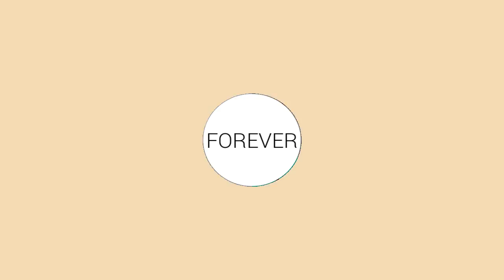Party wear anarkali suits by brides galleria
Designer party wear long anarkali suits collection by brides galleria.